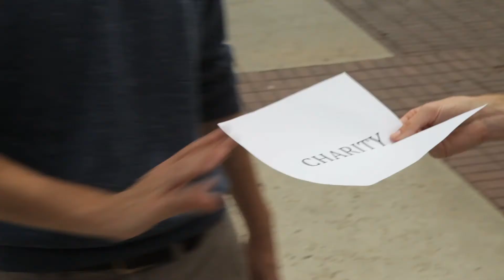COLLEGE U Episode 4: A New Hope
Damien grapples with rejection. Plus: an exciting announcement!

Starring:
Zach Dunn as Damien College
Carol Barbalace as Mexica Citi
Cecily Breaux as Bea St. Heavens
Roger Carnow as Scott Druggins
Tommy Waas as Tad Microsoft
Alex Szemetylo as Touch Downson

Guest Starring:
Jake Bender as Phil Anthropist

Created / Written by Roger Carnow, Zach Dunn, and Adam Sutton
Directed by Corey Sherman
Director of Photography: Kyle Herman
Produced by Alex Brauser and Max LoParco
Edited by Zach Dunn
Additional Editing by Roger Carnow and Corey Sherman
Sound by Everyone
Voiceover by Corey Sherman
Artwork by Hannah Nayowith

Special Thanks:
Maya Houston
Bryce Morgan
Hannah Nayowith